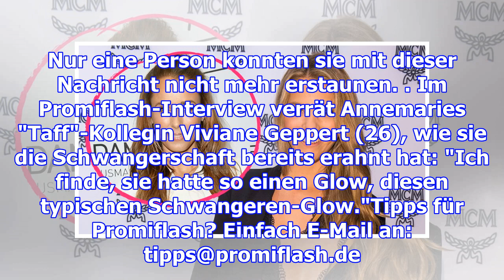Annemarie carpendale: "taff"-viviane ahnte baby-news bereits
Dein Browser scheint schon ein paar Jahre älter zu sein. Du solltest erwägen ihn zu aktuallisieren u...